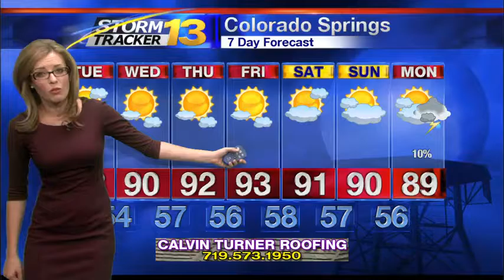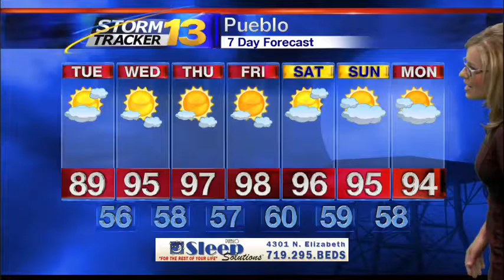Rachael's Late Monday Forecast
Storms will gradually end overnight with much warmer and drier weather through the end of the work week.